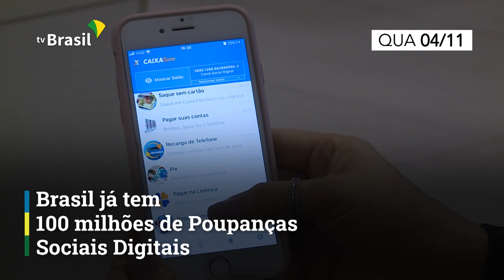Resumo da Semana | 03 a 06 de novembro de 2020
Confira as principais ações do Governo Federal entre os dias 03 e 06 de novembro.